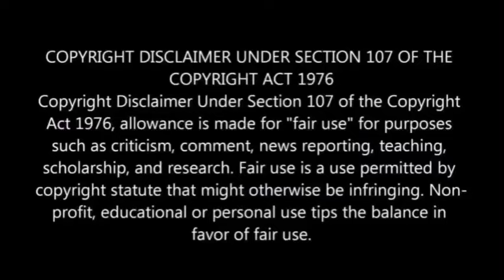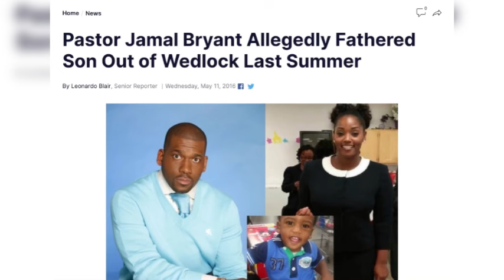Pastor Keion Henderson Claps Back At Criticism For Asking His Church Folk to Give Him $2.1K Each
Pastor Keion Henderson of The Lighthouse Church in Houston, Texas, has called on his congregation and supporters to help raise $4 million to not only repair the damage caused by Hurricane Beryl but also to build a larger place of worship. The hurricane severely damaged the church’s north campus, leaving it unusable. In a heartfelt message delivered on Sunday, August 11, Pastor Keion urged 2,100 people to contribute $2,100 each within 21 days, aligning with what he described as a divine vision.According to Atlanta Black Star, the fundraising campaign, titled “Out of the Harbor,” symbolizes a ship venturing out of a safe harbor into the unknown to fulfill its purpose. So Shaunie Henderson husband keion went and did a interview on the Jamal Bryant podcast let’s be clear and he he cleared something’s up

Audio Sources

MUSIC 🎶
Strictly Known
Doctor Trenches